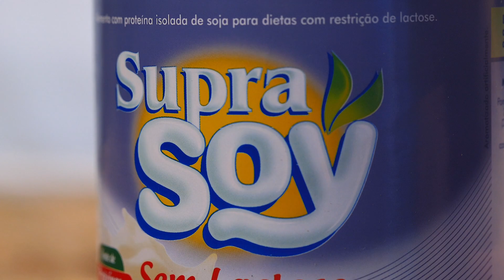Leite Condensado sem Lactose - Se tem SupraSoy, tem Sabor!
Vamos aprender a fazer um leite condensado mais saudável do que as versões tradicionais? Além de ser 0% lactose e à base de proteína vegetal, fica delicioso. Afinal, se tem SupraSoy tem Sabor!

Anote aí tudo que você irá precisar para fazer o leite condensado sem lactose:

✅INGREDIENTES

1 colher (sopa) de manteiga SupraSoy
1 ½ xícara (chá) de açúcar de confeiteiro
1 ½ xícara (chá) de água fervente
1 xícara (chá) de SupraSoy Sem Lactose Original

Em um liquidificador, coloque o SupraSoy Sem Lactose Original, o açúcar de confeiteiro, a manteiga SupraSoy e a água fervente. Bata até obter uma mistura homogênea. Transfira para um pote de vidro e deixe descansar na geladeira por 1 hora antes de servir.

DICA: você pode substituir o açúcar de confeiteiro por xilitol, demerara, mascavo ou outro de sua preferência. É importante lembrar que, quanto mais fino o açúcar, melhor é a textura do leite condensado.

🕐 TEMPO DE PREPARO: 1h30
🍽 RENDIMENTO: 400ml